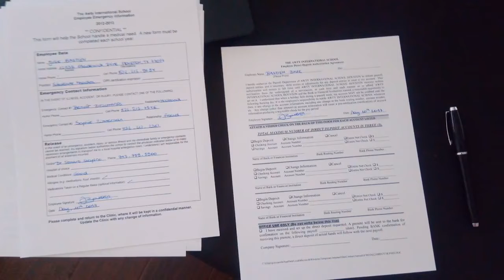Subtitute teacher Mai 2017